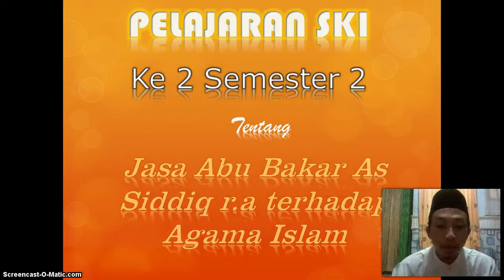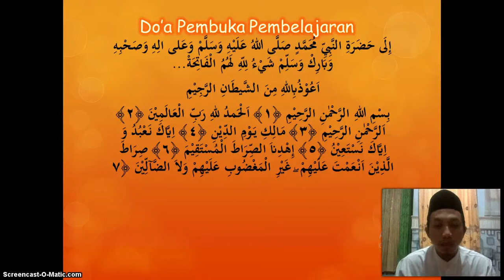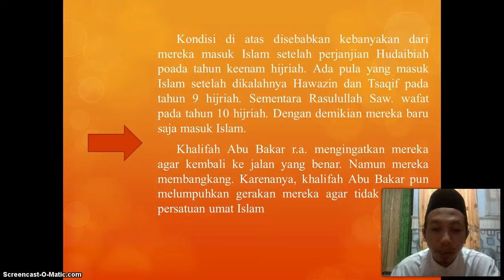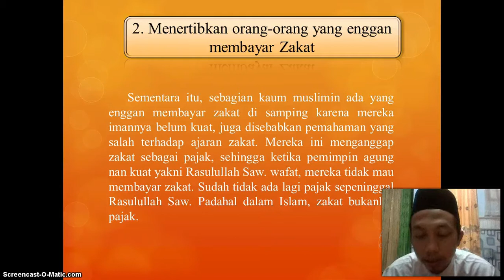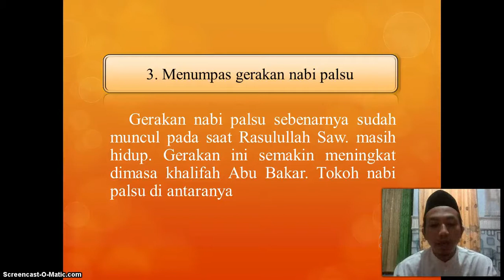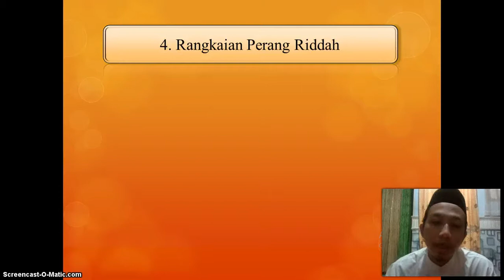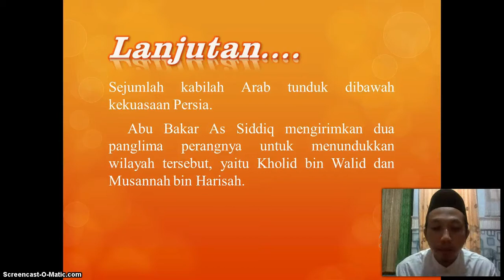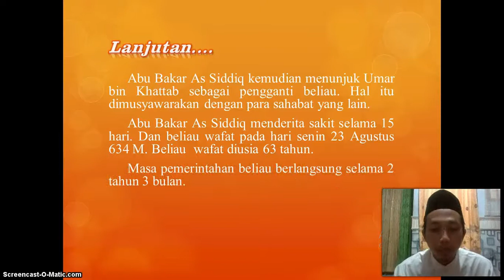BelajarbersamaSUKMA: Kelas 5 MI Islamiyah | SKI | Perjuangan Abu Bakar As - Siddiq dalam Islam